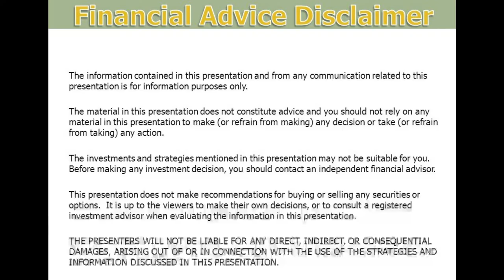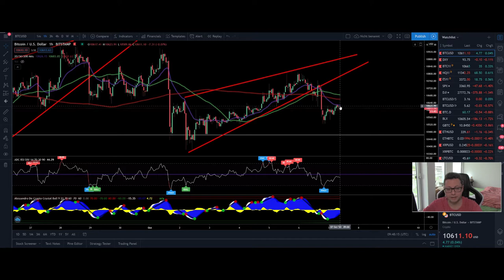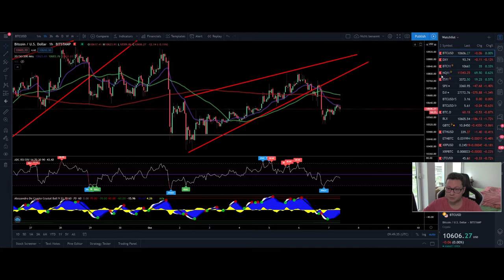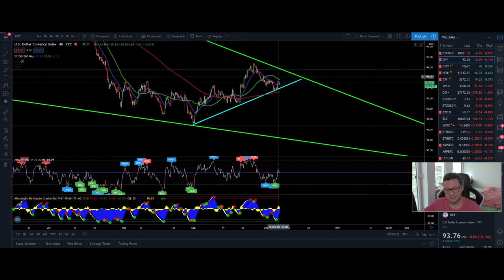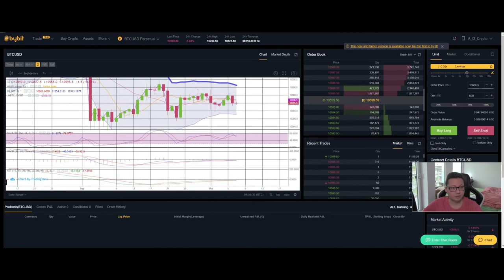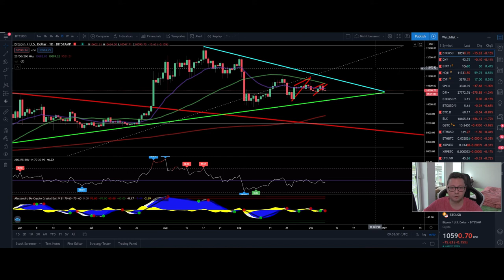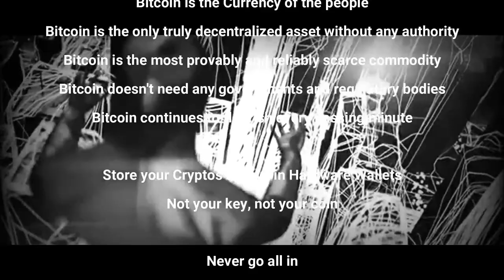BITCOIN ₿ DUMP CONTINUATION ¦ 10,6K CME GAP CLOSED ¦ BITCOIN Technical Analysis 07,10,2020